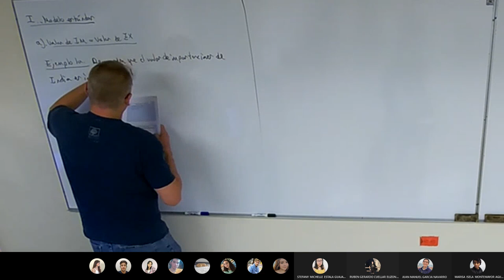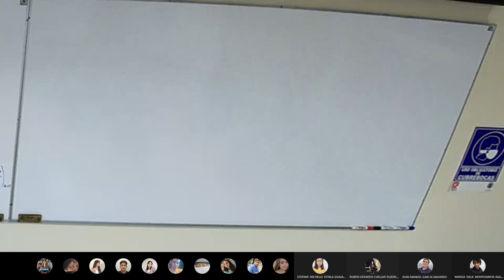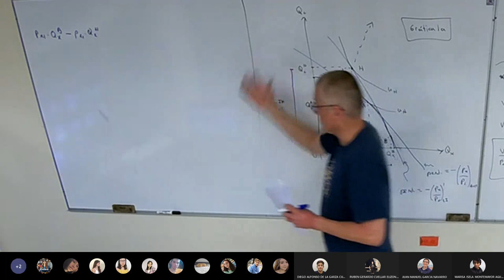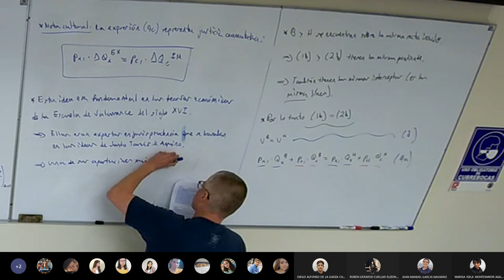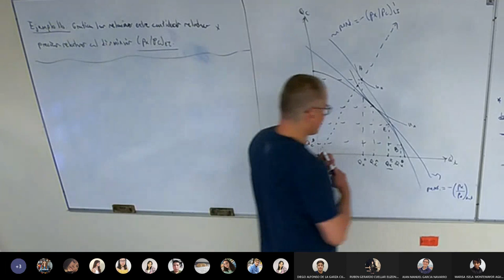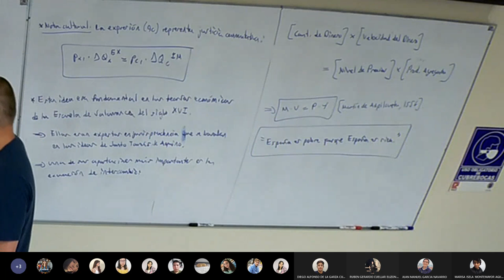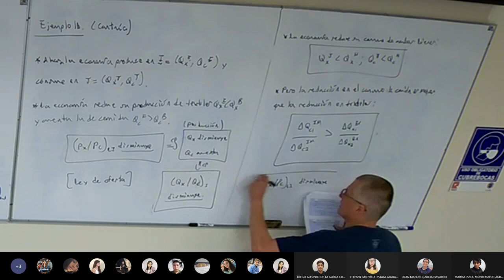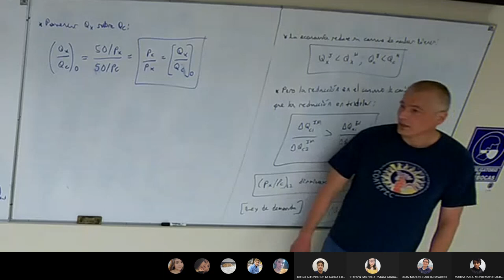Clase 14 Comercio Internacional